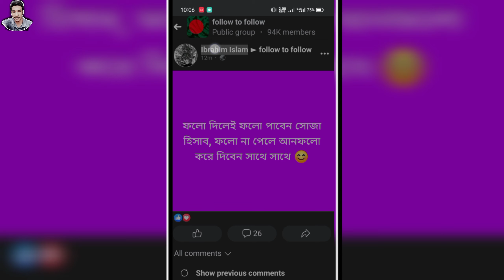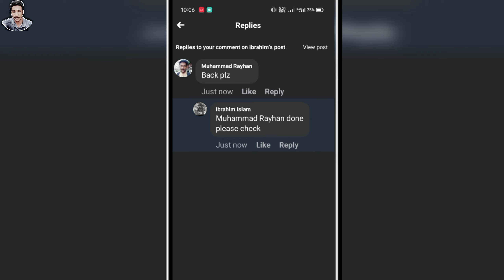Facebook followers বাড়ানোর উপায় .Increase Fb Followers.Facebook Followers Increase Bangla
How To Increase Followers On Facebook.Increase Fb Followers.Facebook Followers Increase Bangla

In today's video, I will show you how to increase Facebook followers. And How To Increase Followers On Facebook, Increase Fb Followers or Facebook Followers Increase Bangla You can increase unlimited Facebook followers by watching today's video

Next Video
সেল্ফে কিভাবে রিসেলিং করবেন
নিজের কল অন্য মানুষ শুনে?দেখেনিন

Google meet join problem solve